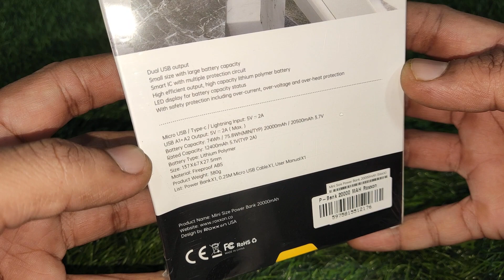Roxxon Power Bank || Roxxon 20000mah Power Bank Review || Roxxon 20000mah Power Bank RP-6851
Roxxon Power Power || Roxxon 20000mah Power Bank Review || Roxxon 20000mah Power Bank RP-6851

Dear Friends In This Video Unboxing And Review Roxxon 20000mah Power Bank. This Is A Very Good Power Bank. Very Useful In Traveling. 3 To 4 Time Easy Full Charge Mobile.

1. Roxxon Power Bank.
2. Roxxon 20000mah Power Bank.
3. Roxxon Power Bank Review.
4. Roxxon RP-6851 Power Bank.
5. Roxxon 20000mah Power Bank RP-6851.